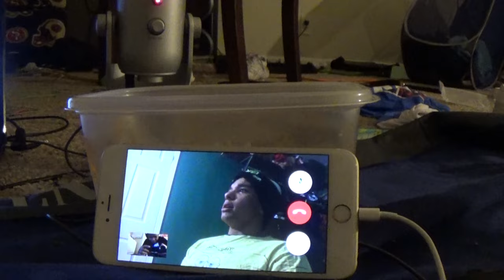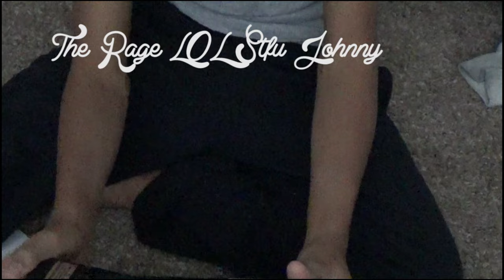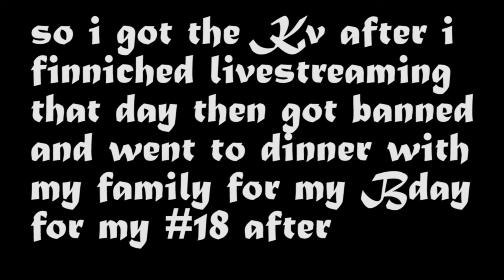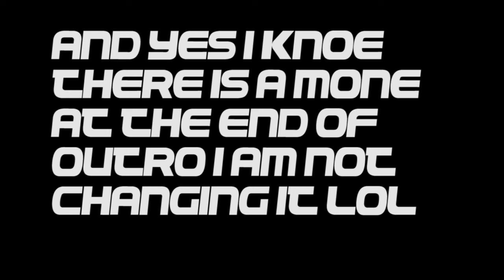MODDED XBOX UNBOXING